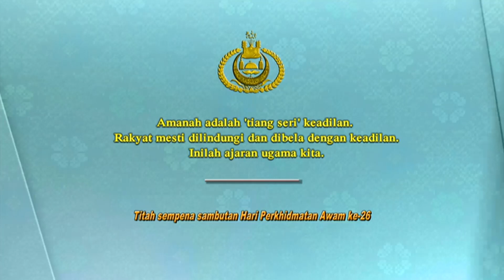Berita Perdana, 20 November 2019